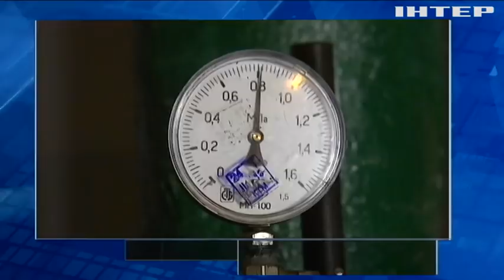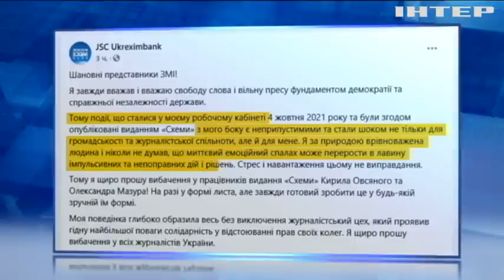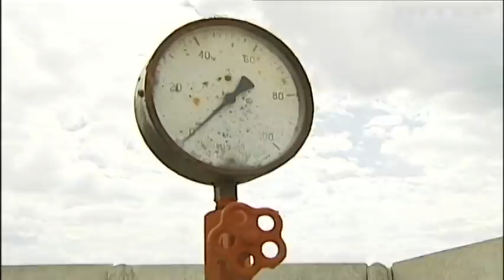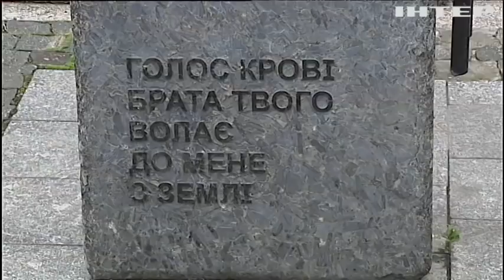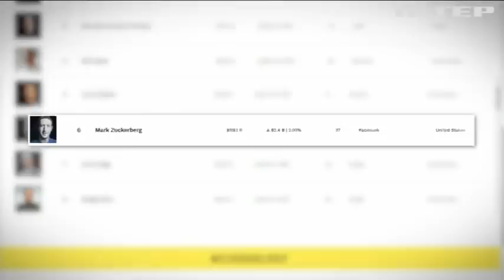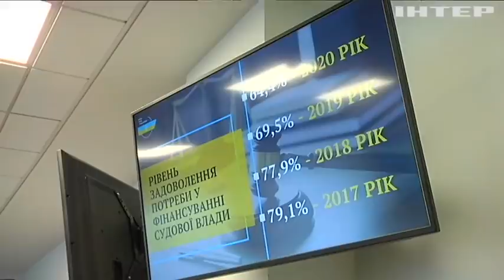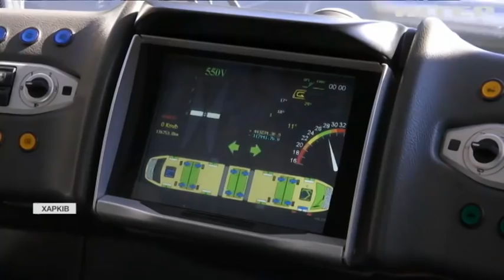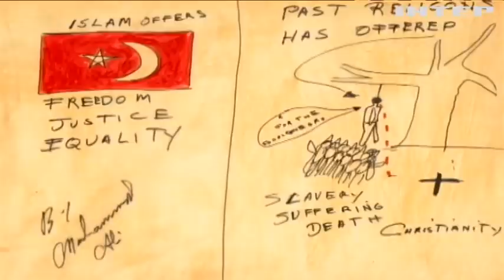Подробности 20.00, выпуск за 6 октября 2021 года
Дивіться у випуску:
Генпрокурора Молдови підозрюють у корупції та перевищенні повноважень.
Український громадянин затриманий через перевезення тонни кокаїну.
На аукціоні продали колекцію малюнків Мохаммеда Алі.